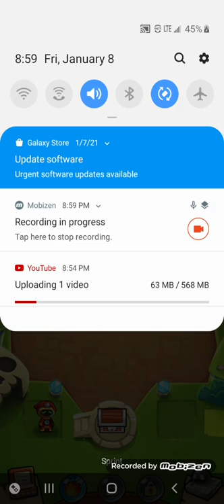summoner's war app Gameplay special event